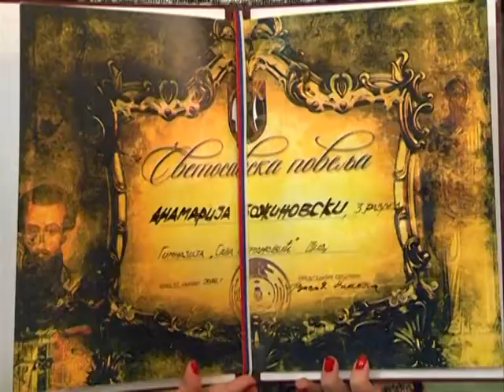Sveti Sava u Sidu